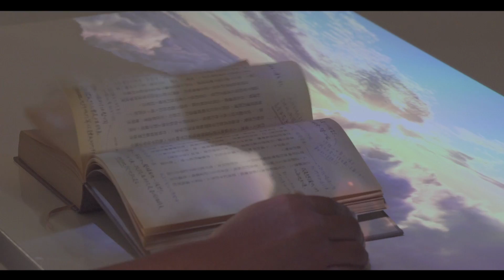Ever Rich Jewelry : We want you!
好奇蕭青陽大師的創意、靈感來源？身為評審之一的他，有什麼話想對你說？更多精彩內容，請期待Ever Rich Jewelry : We want you! (Long Version)。

為了讓青年學子有更多嶄露頭角的機會，EverRichJewelry 昇恆昌珠寶2017年以「臺灣之美」為主題，舉辦「昇恆昌珠寶設計大賞」。除邀請業界專業評審外，特別邀請致力把臺灣推向國際的蕭青陽設計大師擔任評審及鼓勵學生參賽，期待透過他成熟、國際觀的視野，以及靈感轉換的分享，鼓勵更多創意學子用心感受臺灣的美好，並以「臺灣之美宣傳大使」的角色自詡，藉由珠寶設計讓台灣之美展露出璀璨光芒。

比賽將於10月1日至12月31日徵件，最高榮譽金獎可獲10萬元，邀請你和我們一起透過珠寶設計「讓世界看見臺灣之美」！